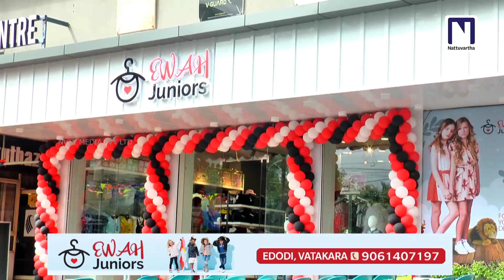പ്രതിഭയ്‌ക്കൊപ്പം പുതിയ ജീവിതത്തിലേക്ക് സിസ്റ്റർ ലിനിയുടെ ഭർത്താവ് സജീഷ്